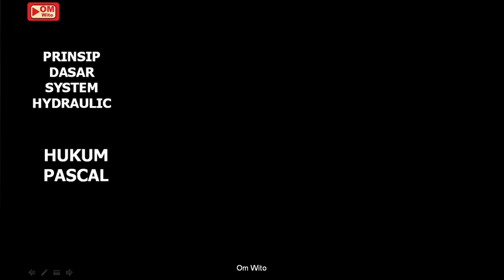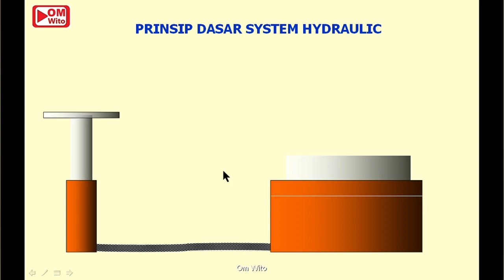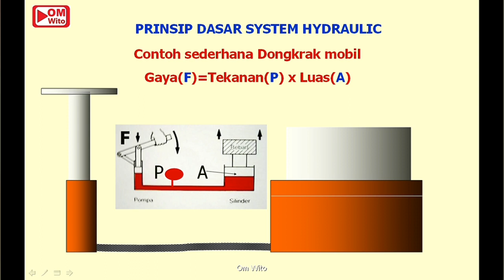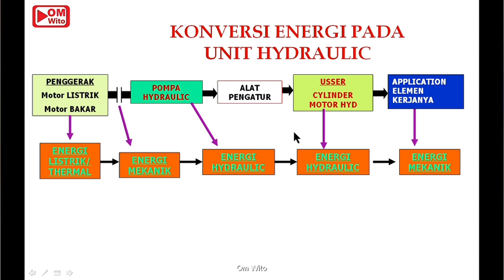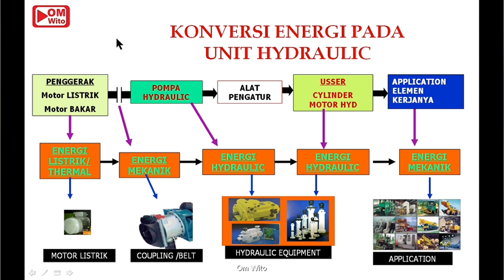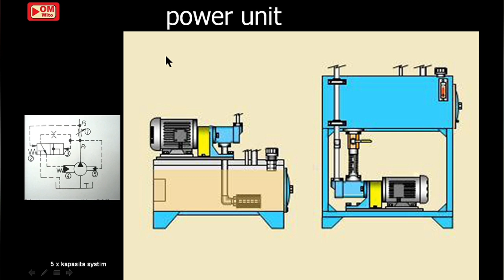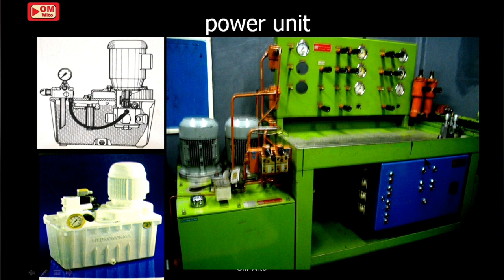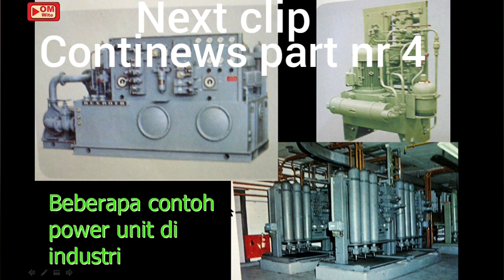HLP03⚛ Hukum Pascal & Konversi energi Hidrolik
Selanjutnya adalah kita membahas terkait dengan hukum Pascal atau ilmu gaya dalam hal hidrolik yang sangat erat kaitannya juga konversi energi dari perubahan perubahan energi listrik atau termal sampai energi hidrolik dan menuju ke energi mekanik